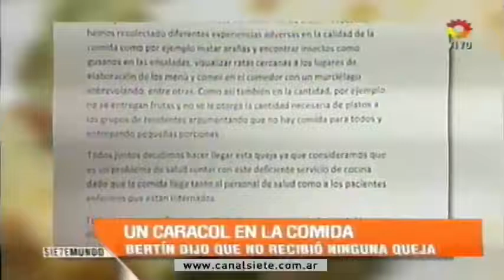CARACOL EN LA COMIDA DEL PENNA